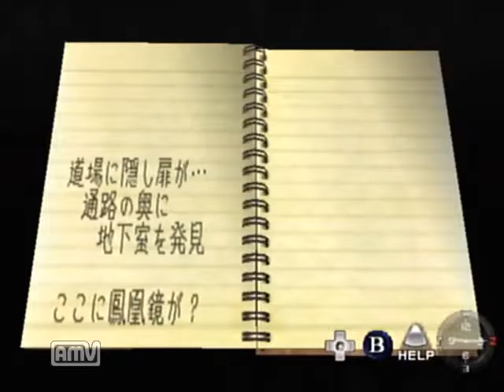【ドリキャス実況】シェンムー part23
ハーラサキニーは出てきません